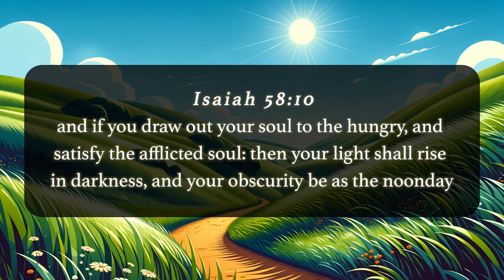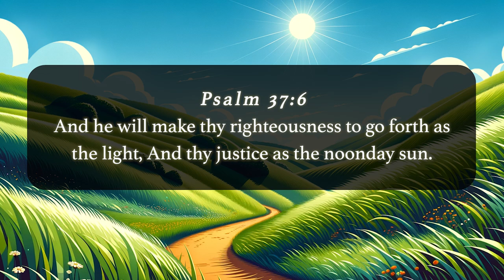Midday Revelation: Uncovering Noontime in the Bible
Why does the woman at the well arrive at NOONTIME?  Is there something in the text that helps us understand the importance of it being 12 Noon?

▬▬▬▬ Video Chapters ▬▬▬▬
0:00 -  Introduction
0:22 - What does the text tell us about Noontime?
1:14 - The journey to the well
1:34 - A Jewish Man at the well